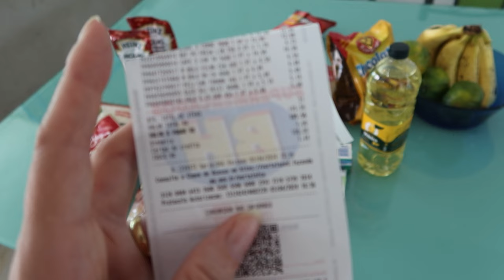QUE COMEÇOU A COLOCA O PISO DA SALA 😭|| parece que estou sonhando ✨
OI GENTE AQUI COMPARTILHO UM POUCO DA MINHA VIDA,
DIA A DIA DE UMA DONA DE CASA ,SE VC ACABOU DE CHEGAR